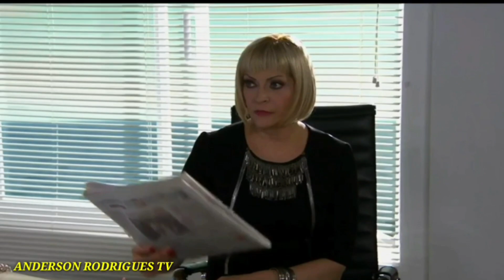Coração Indomável - 02/08/2021 Segunda-feira (Capítulo 51) Resumo Completo Novela Coração Indomável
Corazón indomable (Brasil: Coração Indomável ) é uma telenovela mexicana produzida por Nathalie Lartilleux para a Televisa e exibida pelo Las Estrellas, entre 25 de fevereiro a 6 de outubro de 2013, em 161 capítulos, sucedendo Corona de lágrimas e antecedendo Por siempre mi amor.[1]
É um remake da telenovela mexicana Marimar que, por sua vez, também era uma nova versão da telenovela venezuelana La indomable, ambas baseadas na radionovela La indomable escrita por Inés Rodena.
A trama foi protagonizada por Ana Brenda Contreras e Daniel Arenas,[2][3] antagonizada por Elizabeth Álvarez, René Strickler,[4] Rocío Banquells, Ingrid Martz, Carlos Cámara Jr, Carlos de la Mota, Isadora González e Juan Ángel Esparza, contou com as atuações estelares de Ana Patricia Rojo, Manuel Landeta e Sergio Goyri e dos primeiros atores César Évora, María Elena Velasco, Ignacio López Tarso, Alejandro Tomassi